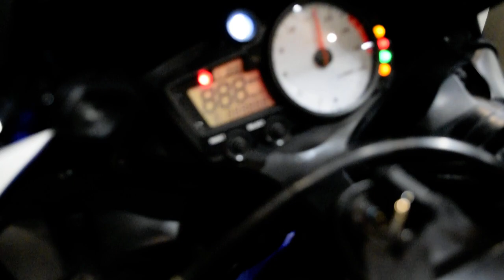2008 Yamaha YZF-R6S | Used motorcycle for sale at Monster Powersports, Wauconda, IL